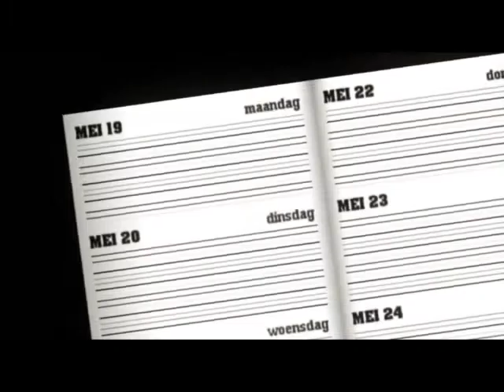Juize FM Rapstar TV Commercial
This is the TV commercial for Juize FM (dutch hip hop & R&B radiostation) for their item "live the life of a rapstar" This TV commercial is broadcasted on MTV networks the Netherlands. And is created by JB Masterpieces